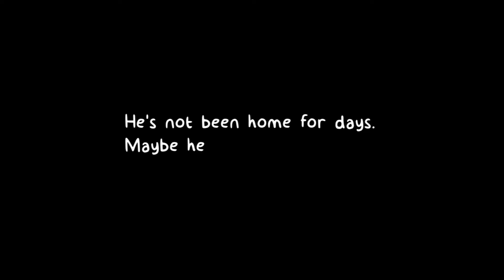catastrophe crow full game (no commentary )